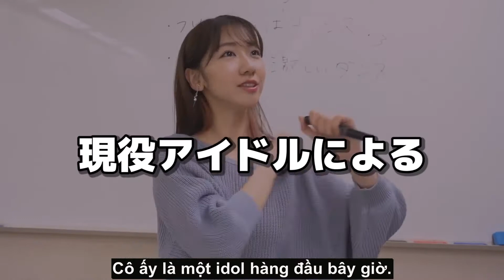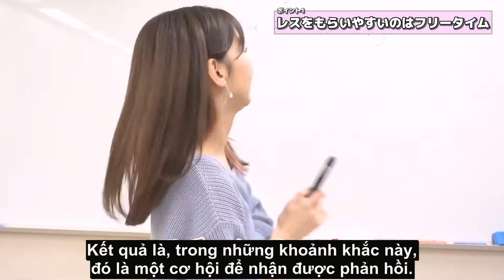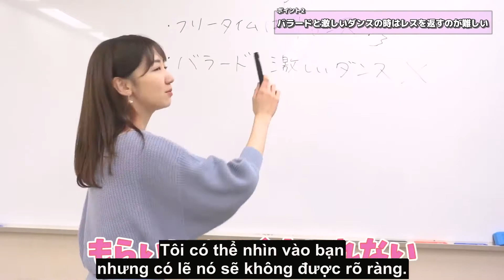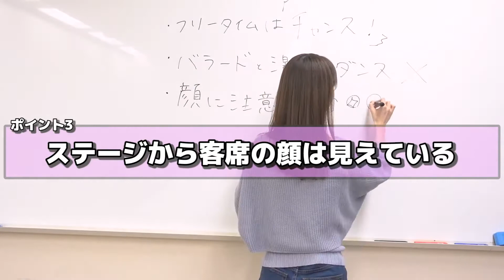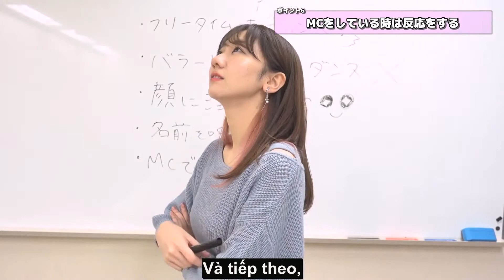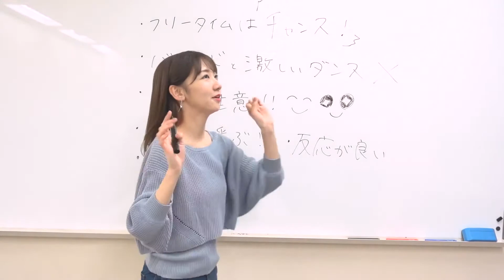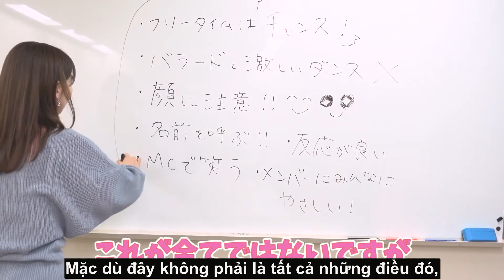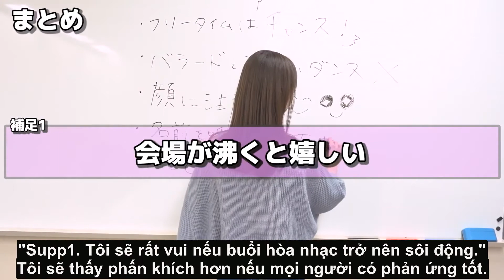[Vietsub][Yukirin's World - Vlog#9] From A Fan to An Idol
Kashiwagi Yuki's YouTube channel:
Ps: Vào kênh YouTube like với Sub kênh ủng hộ Dì nha!!!